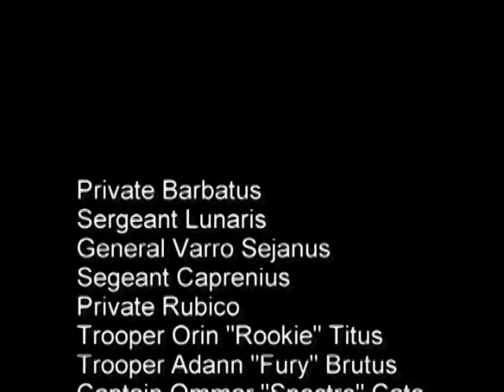Dragons Universe The Series Episode 10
It's finally here! The final episode of Season 1: Rise of the Predavors Part 2